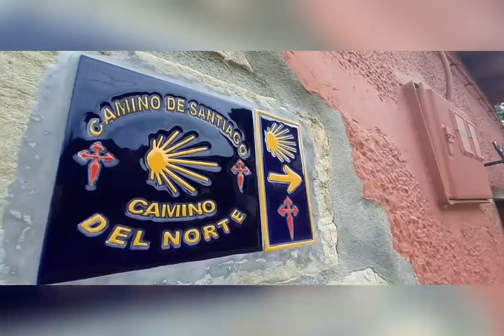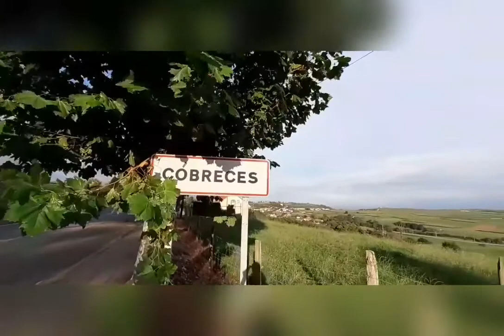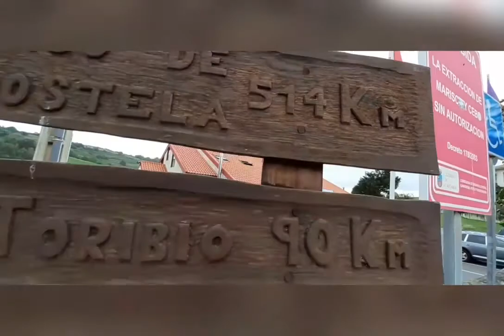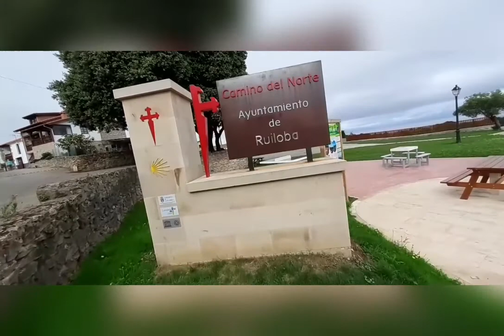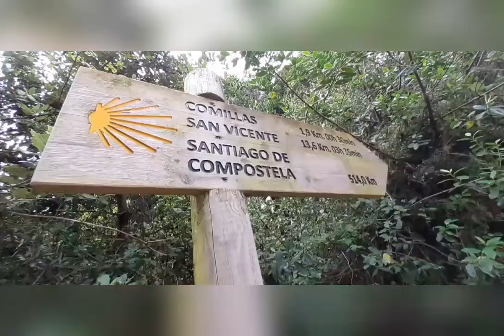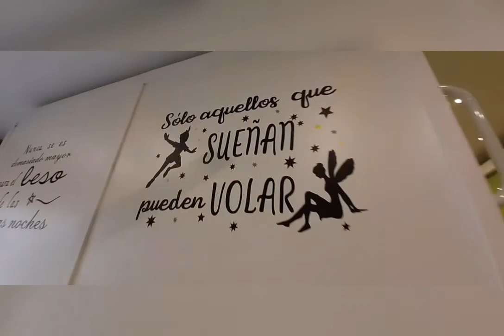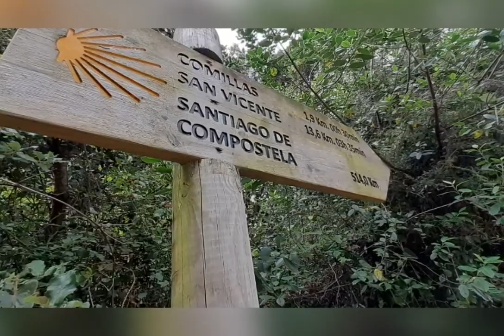Etapa 11 del Camino del Norte 2021 CABORREDONDO - COMILLAS